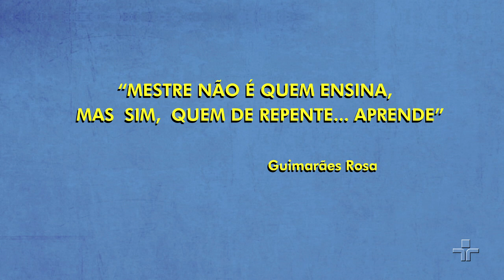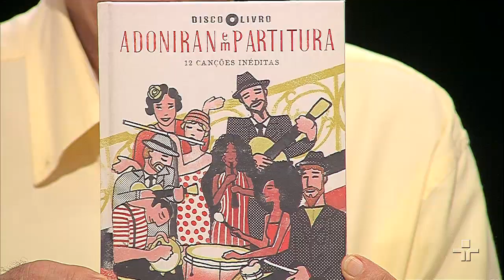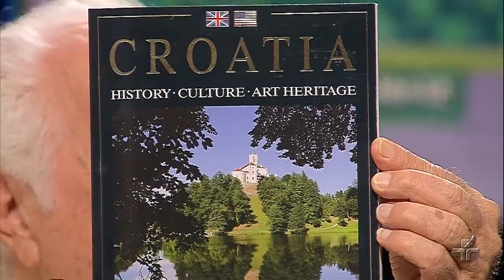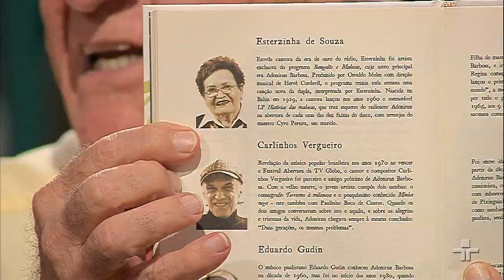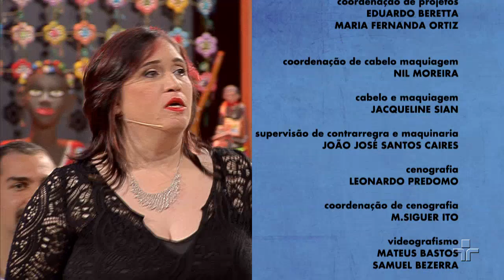Sr. Brasil | Conjunto João Rubinato e Pery Ribeiro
O Sr. Brasil terá prosa e boa música brasileira, com o Conjunto João Rubinato interpretando músicas compostas pelo grande Adoniran Barbosa, além de uma homenagem a uma das maiores vozes do MPB, Pery Ribeiro, com grandes sucessos.